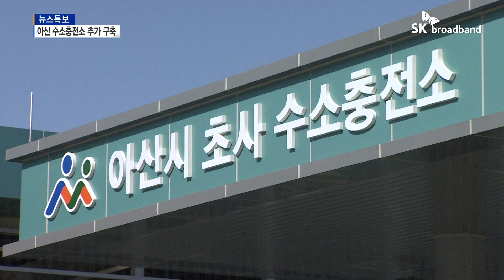[B tv 중부뉴스]아산 친환경 수소차 보급 '충전소' 확대한다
아산시가 수소전기버스와 수소승용차 확대를 위해
수소충전소 추가 구축에 나섭니다.
당장 올해 6월 인주면에 민간 수소충전소가 준공될 예정으로,
내년까지 배방탕정 일원에 한 곳을 더 추가할 계획입니다.